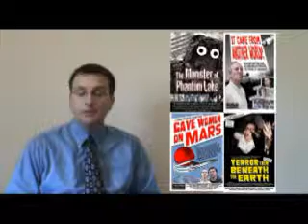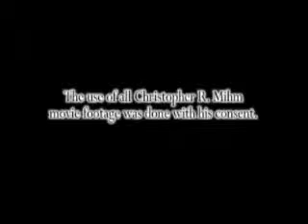Monster Piece Theater - Destination: Outer Space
This episode is hosted by Dr. Ian Isnot...a Movie Critic (a character created by Mihmiverse superfan Bob Arndt) who shares views on the 2010 Christopher R. Mihm film Destination: Outer Space and explains some of the origins and secrets of the Mihmiverse.